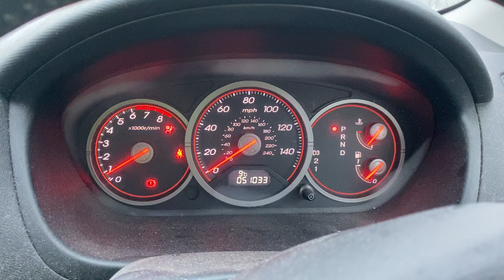Разборка Honda - Civic 2001-2005, 1.6 (VIN: SHHEU88704U300300) RE53NYY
Основные характеристики:
Год выпуска: 2003
Двигатель: D16V14101147
Объём двигателя: 1.6
Тип двигателя: Бензин
Коробка передач: КПП автомат (АКПП)
Кузов: Хэтчбэк 5 дв.
Смотри каталог запчастей Honda - Civic 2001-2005 на :
⏰ Режим работы колл-центра:
08:00 – 20:00 – ежедневно

Для наших покупателей:
- бесплатная доставка;